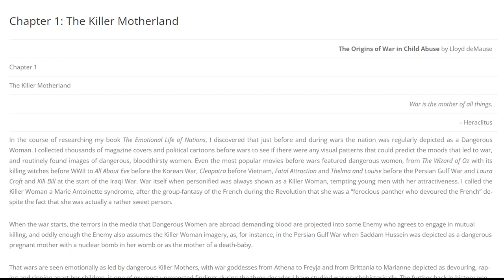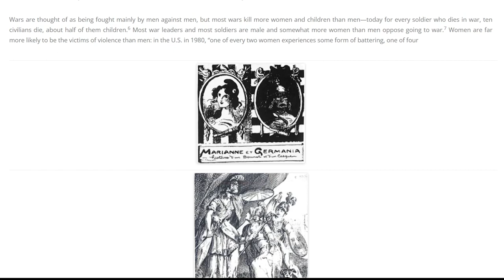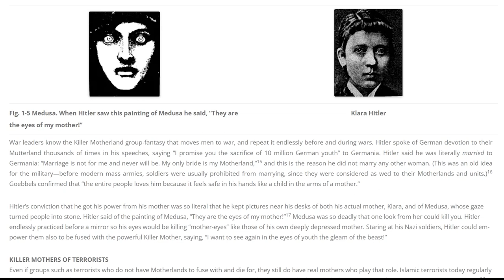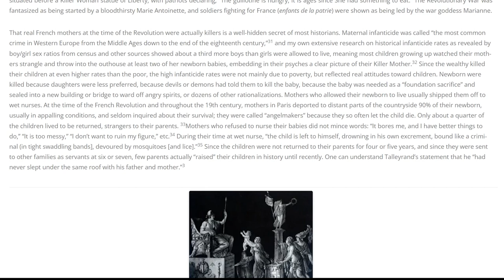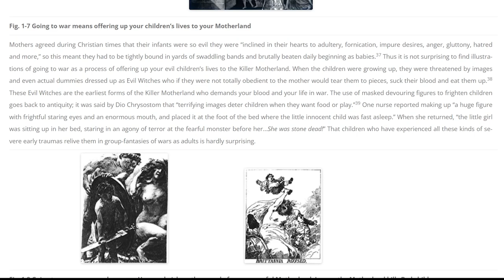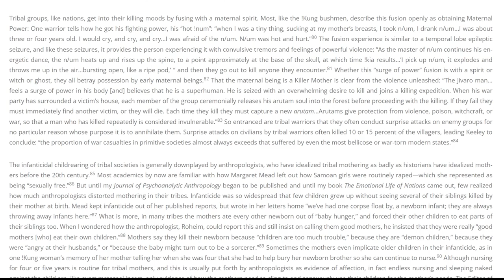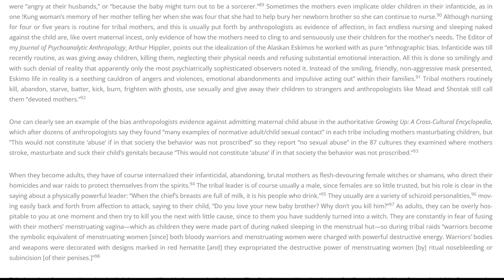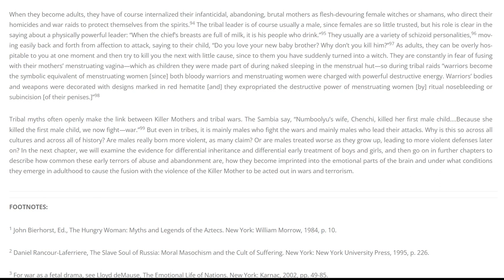Going Through the Work of Lloyd deMause Part 2: The K*ller Motherland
This is part two of my series where I go through "The Origins of War in Child Abuse" by Lloyd deMause.  In this episode I read portions of chapter 1.